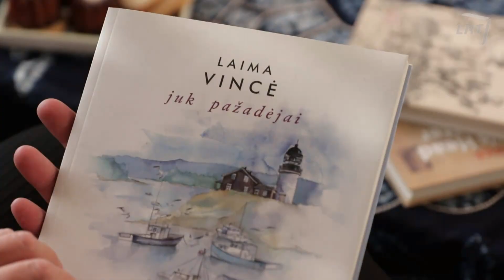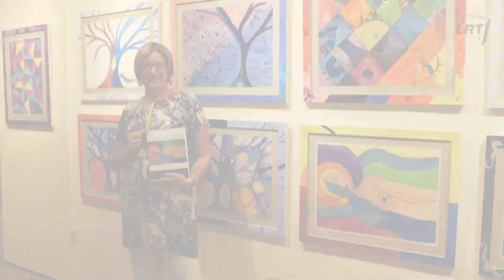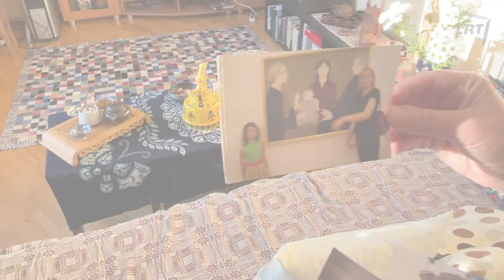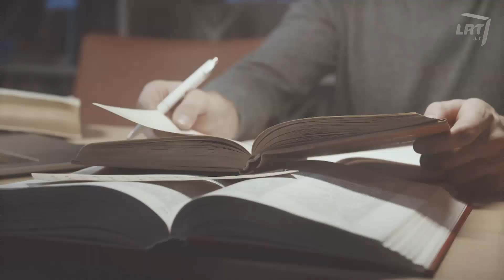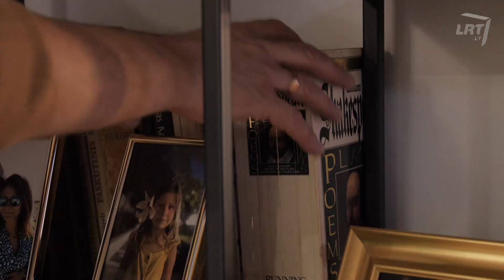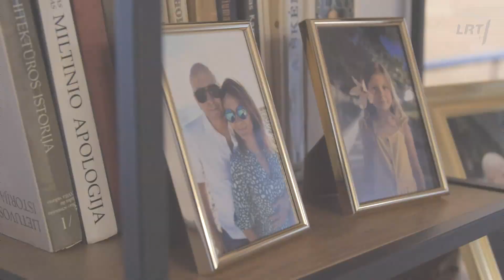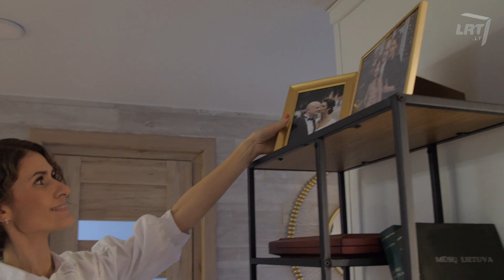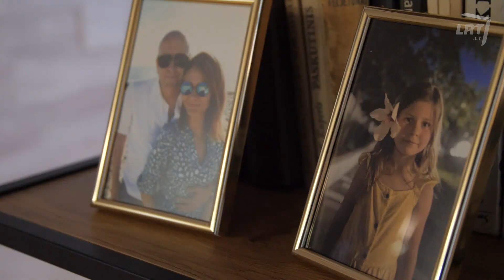Stilius. Maisto revoliucionierius Jonas Palekas, Laimos Vincės gyvenimo vingiai ir Šimukauskų šeima